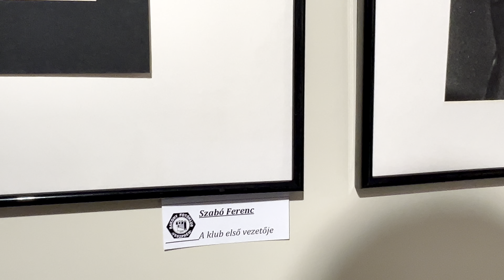Bakony Fotóklub 60 éves kiállítása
60 éves a Bakony Fotóklub